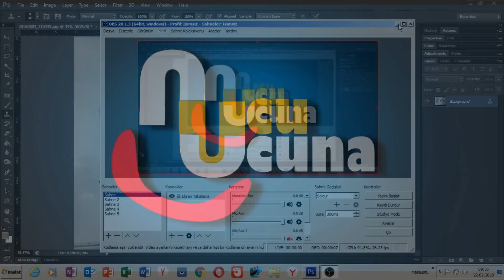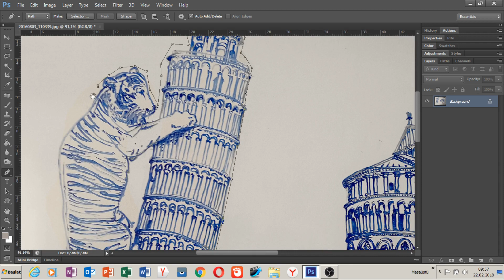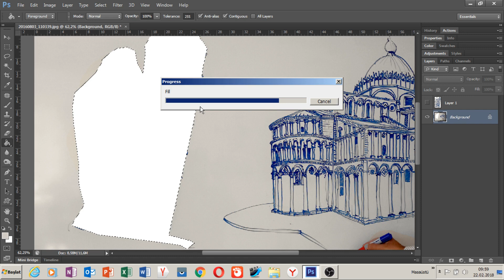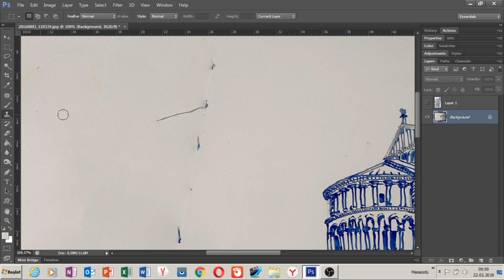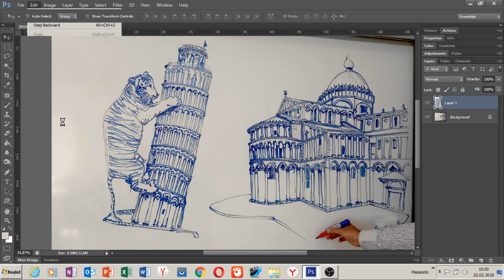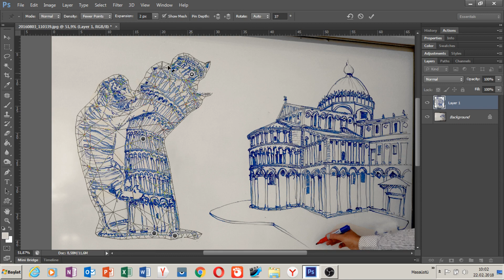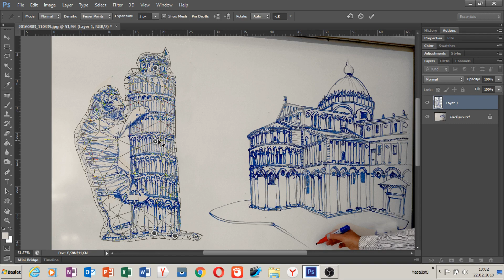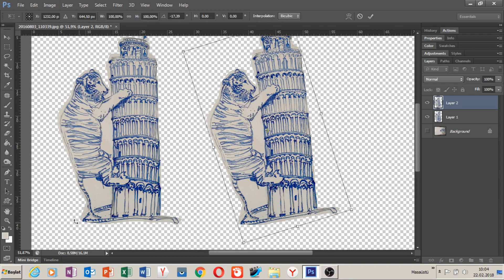Adobe Photoshop Dersleri -Bölüm -24-(Sihirli araç ) puppet warp tool ne işe yarar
selam herkese bugün size photo shop ta sihirli bi araç tan bahsedeceğim bu buton nesneleri eğip bükmek oynatmak ve düzeltmeyi sağlıyor puppet warp tool aracı işimizi kolaylaştırıyor

kukla aracı ne işe yarar,
puppet warp nasıl kullanılır
puppet warp photoshop türkçe
puppet warp nedir
puppet warp photoshop cc
puppet warp tutorial
Photoshop ile Kukla Çarpıtma
Photoshop CS6 Kukla Çarpıtma
Kukla çarpıtma (Puppet Wrap
fotoğraftaki cismi hareket ettirme,
obje bozulmadan eğmeibükme
photoshop ta fotoğrafı bükmek,eğmek,,
photoshop ta kukla yapımı
Photoshop ta kukla gibi hareket etiirmek,

İLERİ düzey photohop eğitimi